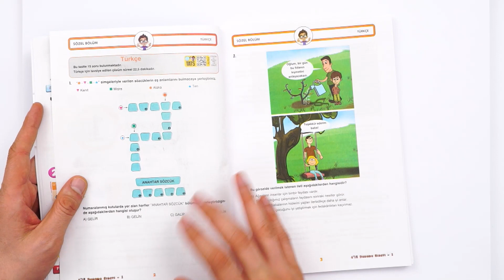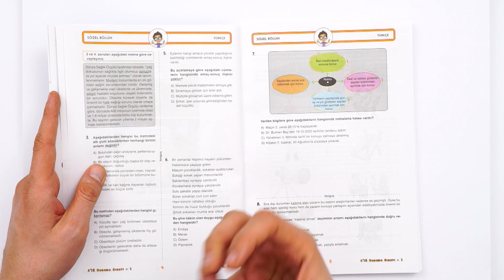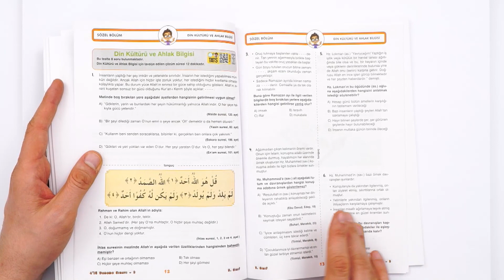Deneme Taktiklerin Bu Videoda❗ 🎯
🚀 5. Sınıf 4'lü Motivasyon Denemelerine Buradan Ulaş!
4'lü Motivasyon Denemeleri ile yeni nesil görselli, infografik, bilgiyi verip ölçmeye dayalı olan sözel mantık soruları; sayısal analiz soruları; deney ağırlıklı, bilgiyi yorumlama gerektiren, tablo ve grafik okuma sorularını çöz ve deneme netlerinde başarını artır! 💪